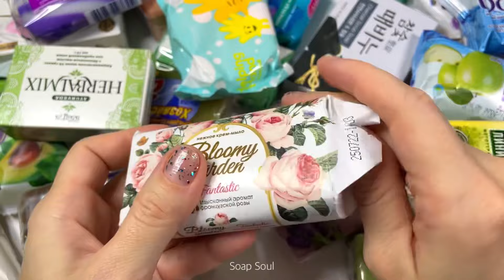2X Soap opening HAUL / Unpacking soap / Asmr No talking